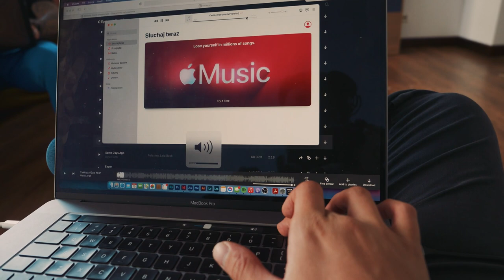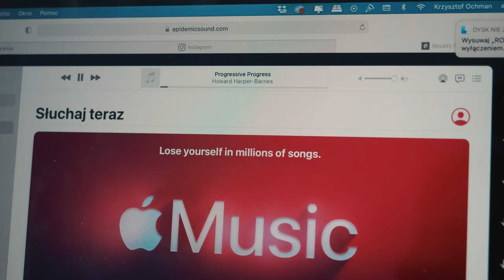Nowe biuro, ten sam kurs, nowe rzeczy! Neurodiagnostyka i terapia level 2